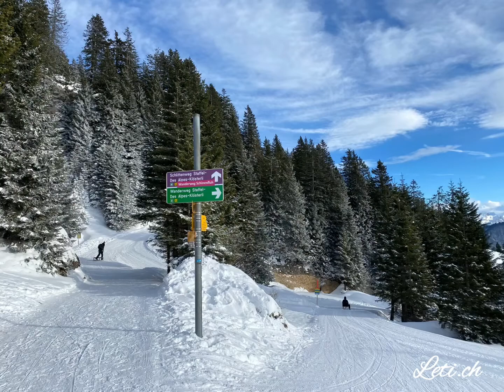Rigi am 4. Januar 2021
Rigi Königin der Berge